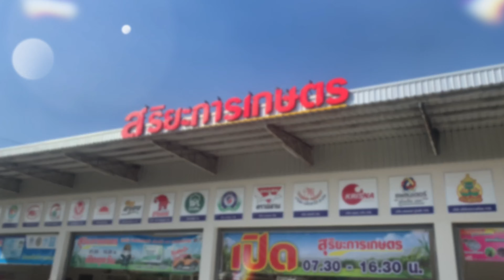บริษัท สุริยะการเกษตร จำกัด เกษตรกรยิ้มได้ เรายิ้มได้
➡️บริษัท สุริยะการเกษตร จำกัด
➡️จำหน่าย
➡️สารกำจัดแมลง สารกำจัดวัชพืช
➡️สารกำจัดโรคพืช สารชีวภัณฑ์
➡️ปุ๋ย ฮอร์โมน อาหารเสริม
➡️เมล็ดพันธุ์และอุปกรณ์การเกษตร
➡️บริษัท สุริยะการเกษตร จำกัด มี 6 สาขา
📌สาขาสำนักงานใหญ่ สุขสำราญ โทร.092-8968271
📌สาขาตลาดเกษตรชัย โทร.092-8968272
📌สาขาอำเภอตากฟ้า โทร.092-8968273
📌สาขาอำเภอหนองม่วง โทร.092-8968274
📌สาขาอำเภอท่าตะโก โทร.092-8968275
📌สาขาอำเภอไพศาลี โทร.092-8968276
เกษตรกรยิ้มได้ เรายิ้มได้
➡️ช่องทางการติดต่อ